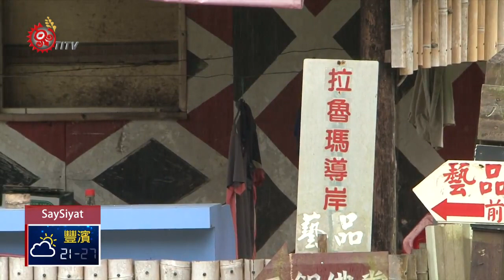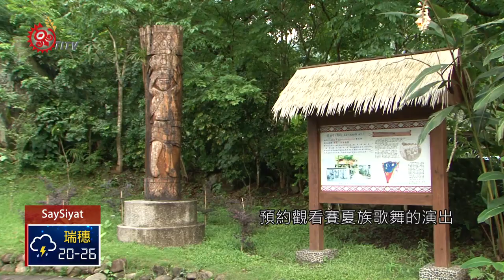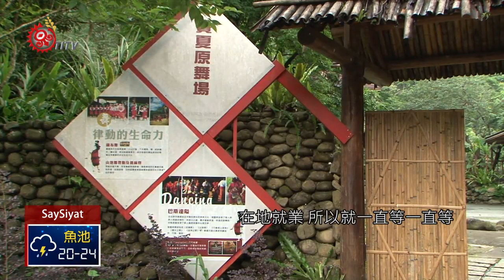探訪八卦力部落 族人訴說發展史 2019-04-22 SaySiyat IPCF-TITV 原文會 原視族語新聞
ray kahkah'oe'an kah'oe' kinmaehen ila saboeh

今天視‧南島單元要來回顧2014年的影片，以前祖先取地名 總是依該處生長什麼植物來命名，比如說長很多染料樹的地方，叫做rareme:an 是向天湖部落， 但是中文地名就不見得跟族語地名相同了；kah'oe'是一種樹，木頭很硬可以做成鋤頭柄，長很多kah'oe'的地方在哪裡呢？走  'okay帶你去看。

搭車進入kahkah'oe'an部落，陽光穿透茂密的樹葉撒下來，格外清幽美麗，我們要先去拜訪taheS a ta:in，他是高家的人，從小住在kahkah'oe'an部落。

以前住在部落的族人，種稻種地瓜芋頭小米高粱，還挖煤礦，挖過的煤坑口都還在，taheS說，部落族人早期是住在底下蓬萊那邊，平地人來了之後，族人就遷往更深山的kahkah'oe'an八卦力部落。

kah'oe'是一種樹木，中文叫赤柯樹，因為樹木可以做很多用途，而且價錢很好，赤柯樹幾乎都被砍光，所以部落也看不見赤柯樹了，如今部落生活模式改變，族人也多到外地工作 。

交通發達 位在苗栗縣道124線中間kahkah'oe'an部落 從南庄或仙山進來都很方便 因此部落很早就設立了遊樂區 遊客可以露營 預約觀看賽夏族歌舞的演出 taheS和lalo這對夫妻很堅持留住部落的土地。

為了孩子，受到梅雨季的影響，原來預定來訪的客人取消了預約，雨後混濁的溪流、吊橋、竹屋、蟬聲，這就是賽夏族的傳統部落，值得您清心造訪。